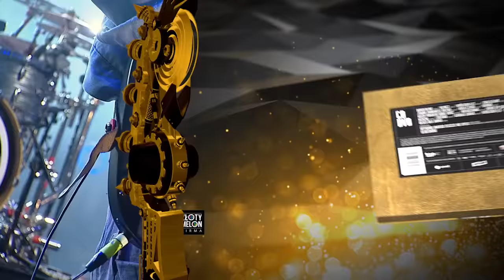Agnieszka Chylińska - Winna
Oto jest dzień! Dzień premiery wydawnictwa na które wszyscy czekali! Niesamowity koncert na Najpiękniejszym Festiwalu Świata.

DVD + CD Agnieszka Chylińska LIVE z Pol'and'Rock Festival znajdziecie już w SiemaShop i dobrych sklepach muzycznych.